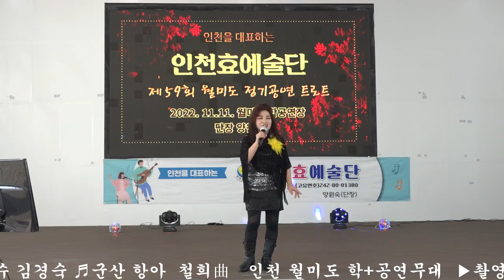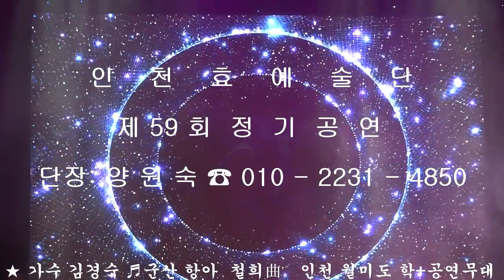가수 김경숙 ♬군산항아 철희曲 인천효예술단 제59회 월미도 트롯 정기공연 인천월미도 학공연무대 촬영 장미사랑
◈ 인천효예술단 단장 양원숙 제59회 월미도정기공연+트롯 인천월미도 학공연무대
★ 가수 김경숙 ♬군산항아  철희曲  인천 시민과 함께 합니다.